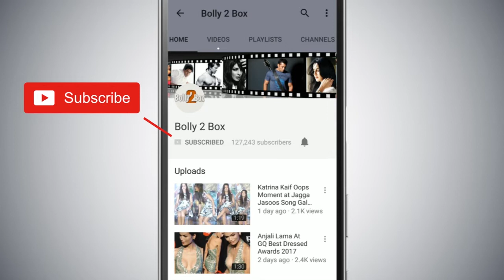Salman Khan के प्यारे Poses Viji Venkatesh और उनके Family के साथ Dabangg 3 के Sets पर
SalmanKhan के प्यारे Poses VijiVenkatesh और उनके Family के साथ Dabangg3 के Sets पर